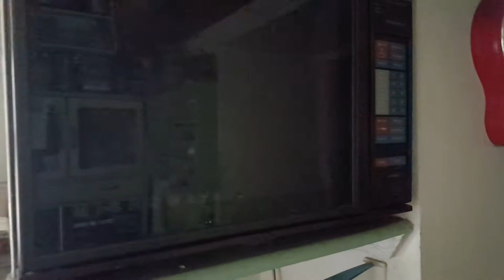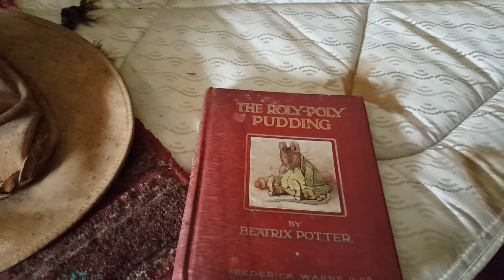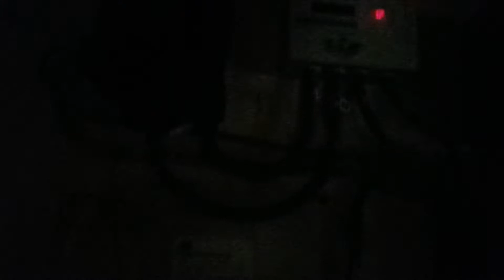ABANDONED HOUSE. WHERE DID THEY GO...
This was a good explore. no one knows where he or she went. But something told me to leave so i didn't stay long..